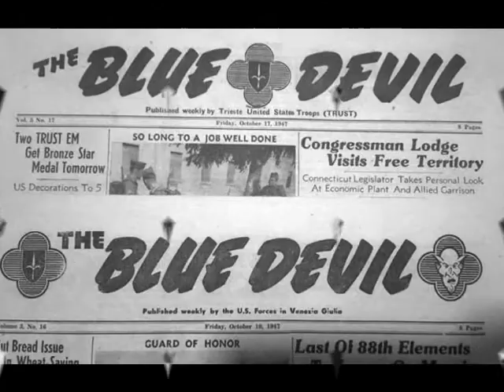37FestivalCanzoneTS - Diavolo Blu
Partecipa al 30° Referendum Musicale Cittadino
VUOI VOTARLA ?
1 Mi Piace = 1 Voto Utile
"Diavolo Blu"
Autori : Sofia & Laura Cossutta
Canta : Manuela Sapla
Ha partecipato al 37° Festival della Canzone Triestina